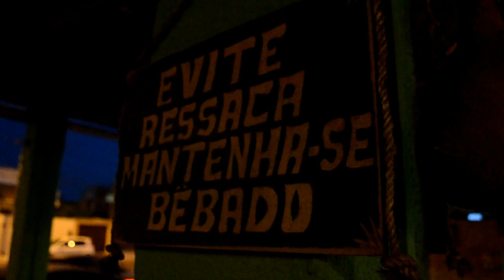Vlog:Conheça Aracaju! Destino Nordeste! DESAFIO MÉLIUZ 2!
Oi gente, tudo bom? Vídeo de hoje é muito especial, o primeiro desafio do Desafio Méliuz 2. Fiz um tour pela minha cidade, Aracaju. Mostrei para vocês os lugares que gosto, as comidas locais que mais gosto e também um pouco de cultura! Foi um dia muito gostoso e eu amei compartilhar com você um pouquinho desse destino maravilhoso aqui  no nordeste!

Me segue no Instagram: @marilia farias